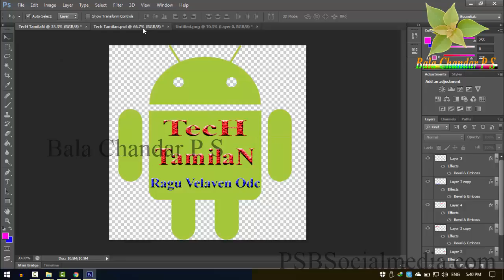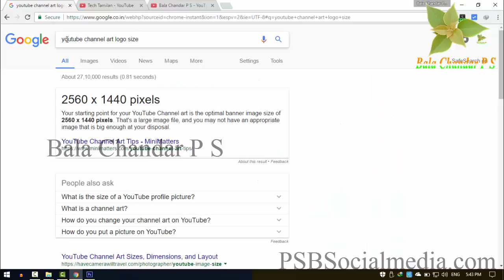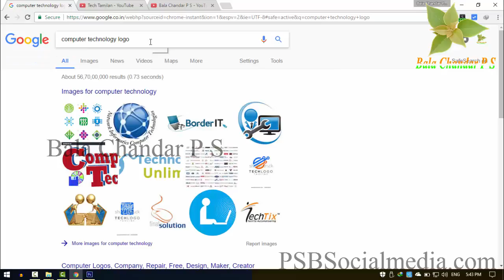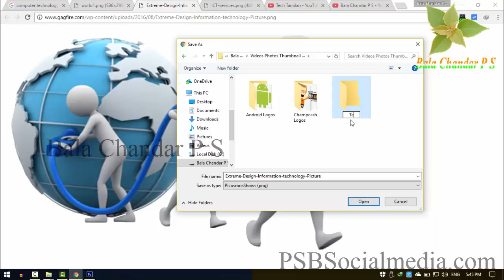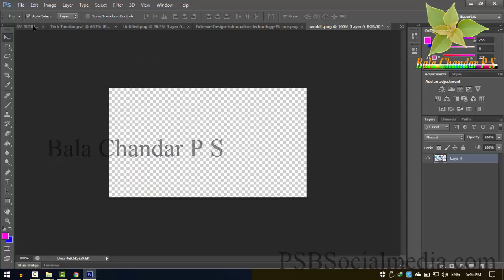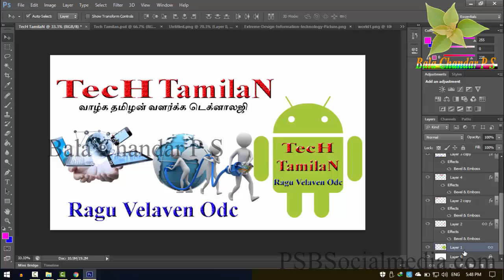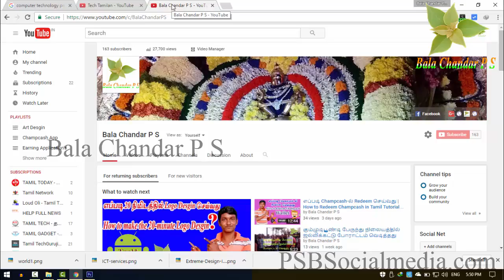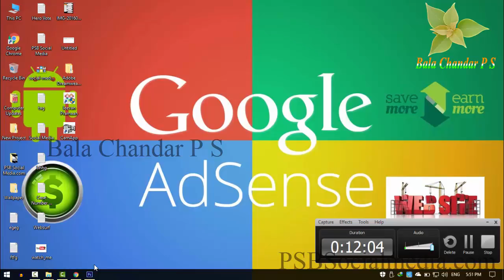எப்படி Youtube Channel Art Desgin செய்வது? | Youtube Channel Art Desgin how to do? | Tamil Tutorial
எப்படி Youtube Channel Art Desgin செய்வது? | Youtube Channel Art Desgin how to do? | Bala Chandar P S

This channels is all about making money on-line in Tamil,all the videos uploading in this channel is on regional language(Tamil), What are the ways to earn extra or passive persistence income online, This video channel is created by Bala Chandar P S